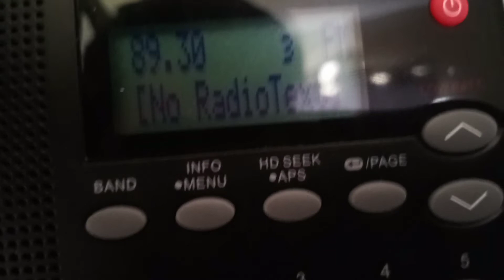89.3 KYAI McKee, KY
TOTH ID 9AM